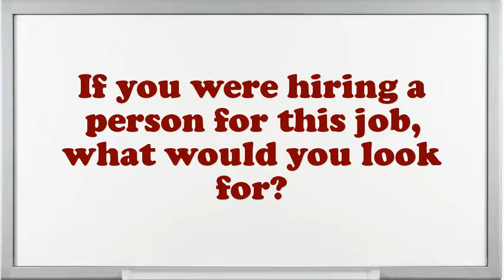Metalizer Field Operation interview questions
Interview Questions for Metalizer Field Operation.What are you doing if you worked as an Metalizer Field Operation?What makes your comforts about an Metalizer Field Operation position?How prolonged do you plan to stay at company if offered the Metalizer Field Operation position?What are your professional objectives for an Metalizer Field Operation?What encouragement preparation would you demand being capable to do this Metalizer Field Operation job?Illustrate few exemplars of companionship as an Metalizer Field Operation.In your Metalizer Field Operation Chef job did you feel you improved agreeably?What achievements have you gained working as an expertise Metalizer Field Operation?10 popular interview questions, commonly asked interview questions, first job interview questions,